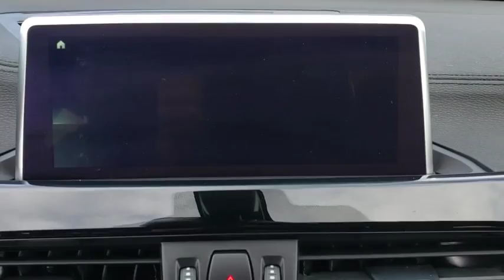2018 BMW X2 Fletcher, Hendersonville, Waynesville, Marion, Asheville, FL J81284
MEDITTERANEAN BLUE Used 2018 BMW X2 available in Asheville, Florida at BMW of Asheville. Servicing the Fletcher, Hendersonville, Waynesville, Marion, FL area.

CARFAX 1-Owner, BMW Certified, ONLY 17,356 Miles! FUEL EFFICIENT 31 MPG Hwy/21 MPG City! Nav System, Heated Seats, Moonroof, iPod/MP3 Input, Back-Up Camera, Turbo Charged Engine, Power Liftgate, All Wheel Drive, PARK DISTANCE CONTROLWHY BUY FROM USAt our new and used car dealership in North Carolina, you will find a staff that is committed to providing you with excellent customer service and a friendly atmosphere. Whether you need car parts, affordable auto service, or vehicle financing, we're the right dealership to help you achieve your needs.PURCHASE WITH CONFIDENCE1-Year/Unlimited Miles plus balance of original new vehicle limited warranty (4-Year/50,000-miles), 24/7 Roadside Assistance (even if someone else is driving your vehicle), Every vehicle is thoroughly inspected and reconditioned by BMW-Certified technicians, Trip interruption benefits are included, Service loaner and/or alternate transport are included for the duration of your protection plan, Additional plans are available to extend coverage, if desired, Roadside Assistance includes jump starts, tire changes, lock out service, and fuel/fluid deliveryOPTION PACKAGESPREMIUM PACKAGE Navigation w/Touchpad Controller, Advanced Real-Time Traffic Information, Head-Up Display, Remote Services, Heated Front Seats, CONVENIENCE PACKAGE Auto-Dimming Interior & Exterior Mirrors, Auto-Dimming Rearview Mirror, Comfort Access Keyless Entry, Lumbar Support, Power-Folding Mirrors, Panoramic Moonroof, SiriusXM Satellite Radio, 1 year All Access subscription, Universal Garage-Door Opener, PARK DISTANCE CONTROL Parking Assistant, WHEELS: 19 X 8.0 LIGHT ALLOY Y-SPOKE (STYLE 511) Tires: 225/45R19 All-Season, APPLE CARPLAY COMPATIBILITY, TRANSMISSION: STEPTRONIC AUTOMATIC sport and manual shift modes and Adaptive Transmission Control (ATC) (STD).VEHICLE REVIEWSKBB.com explains The little BMW SUV boasts sharp steeringFuel economy calculations based on original manufacturer data for trim engine configuration.